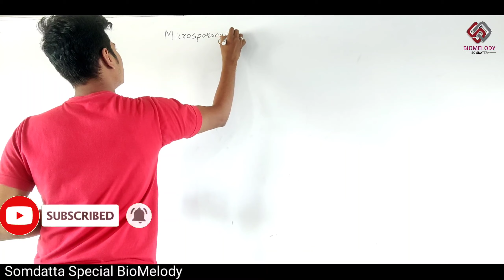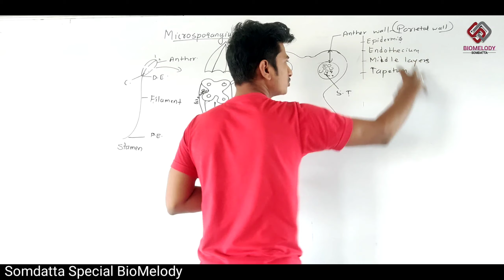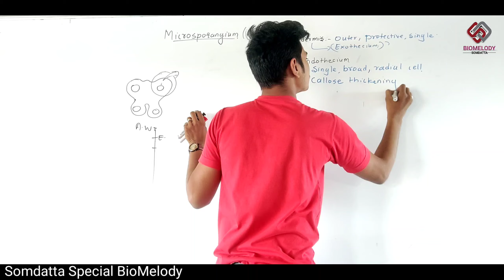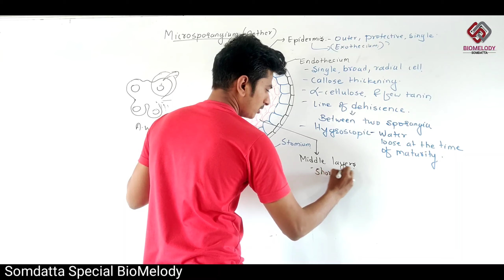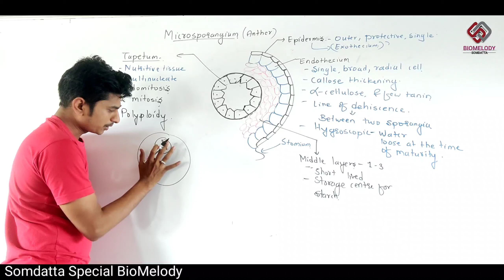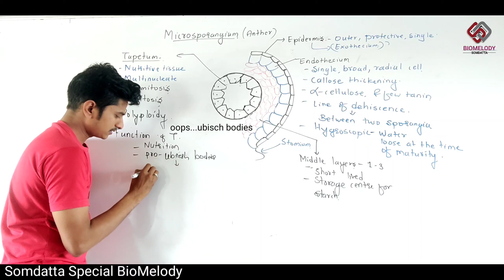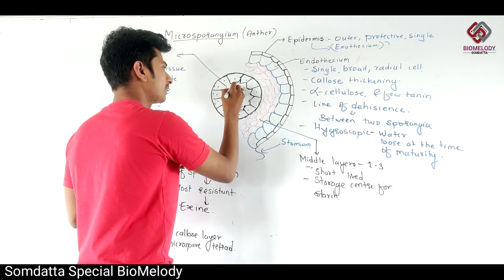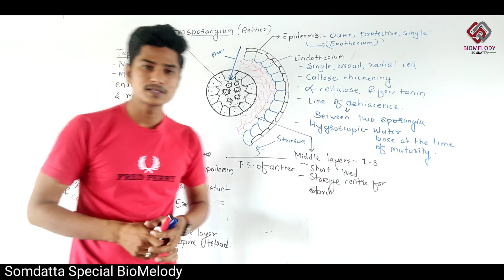Reproduction in flowering plants|Microsporangium(T.S.of anther)| NCERT|NEETEnglish-Hindi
Structure of Microsporangium
T.s of anther
Four wall layer and sporogenous tissue